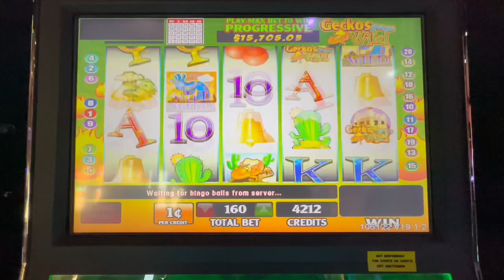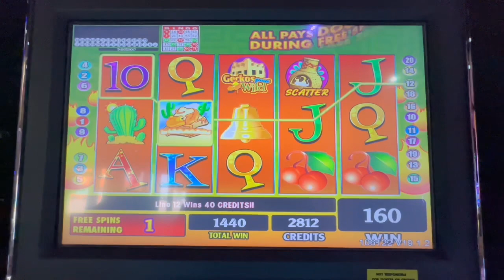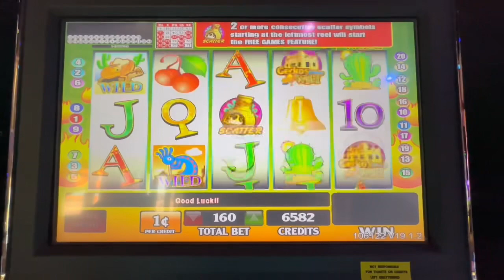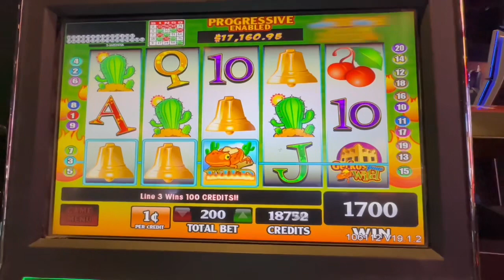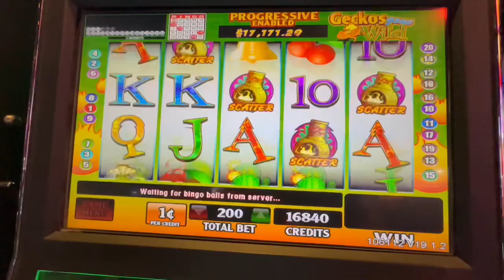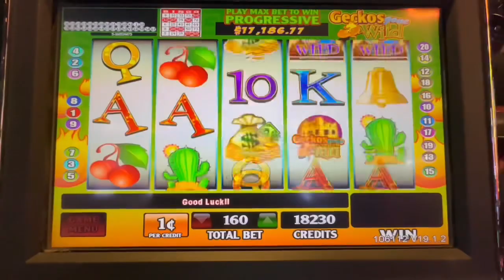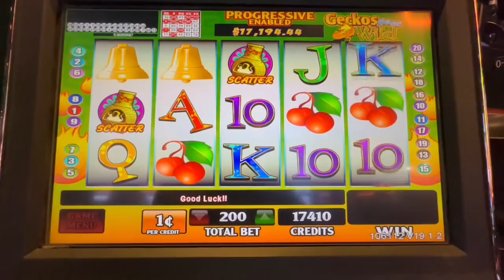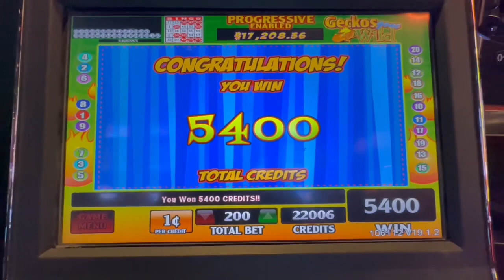GECKOS GONE WILD Kickapoo Lucky Eagle Casino 11/26/22